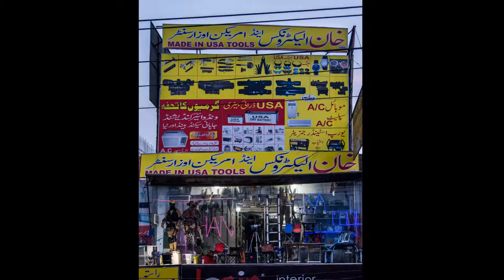4K Lahore Sightseeing Bus Tour Photography Tour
Just a collection of pics I took from aboard TDCP's 'Sightseeing Lahore' double-decker bus. The couple of hour long ride gives you a quick overview of 39 landmarks, most of them situated along the Mall.